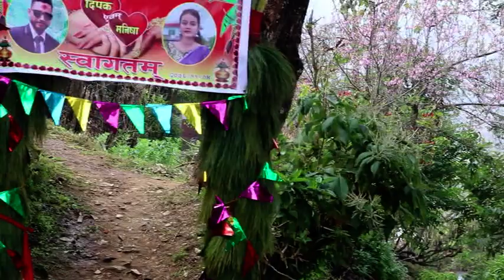kashis video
happy married life deepak & manisha